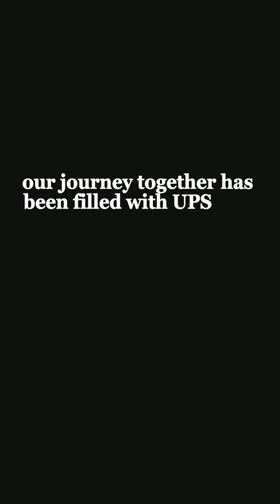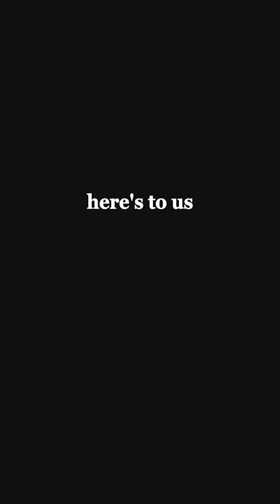Babe, I don't know what will happen in the future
I’m passionate about creating beautiful paper art and sharing my knowledge with others. On this channel, you’ll find tutorials, tips, and inspiration for all skill levels. Let’s fold together!”